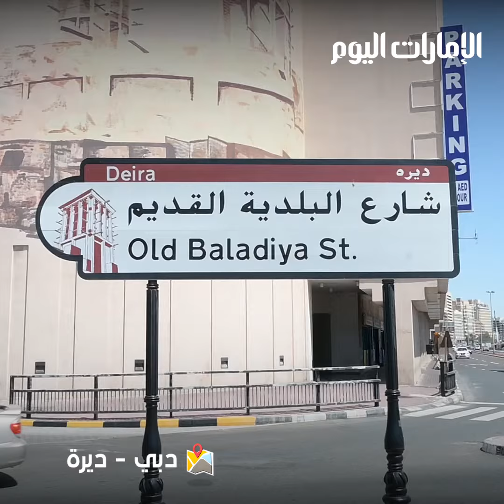معلومات لا تعرفها عن اليانسون.. من السوق الكبير في دبي!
في هذا الفيديو بعض الأسرار عن اليانسون، فقد كان عملة دولية في عصر  الرومان، وساهم في ترميم جسر لندن الشهير، كما أن هناك نوعاً ساماً من اليانسون! معلومات مهمة ومثيرة في حلقة اليوم من سلسلة "تخيّلوا" مع محمد الجناحي